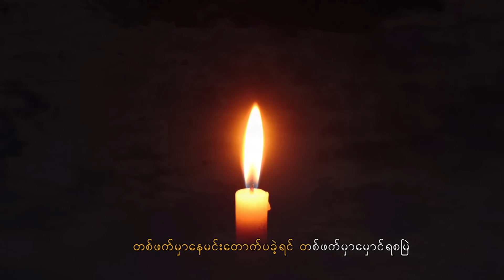Group - လူသားတုိင္းအတြက္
Song - Lu Thar Tine Atwet (လူသားတုိင္းအတြက္)
Artist - L Seng Zi,Sone Thin Par,Nant Chit Nadi Zaw,Pan Yaung Chel,San Thit La (L ဆိုင္းဇီ,ဆုန္သင္းပါရ္,နန္႔ခ်စ္နဒီေဇာ္,ပန္းေရာင္ျခယ္,ဆန္းသစ္လ)
Composer - Phone Myit (Photo Ngwe Thaung Tan ) (ဖုန္းျမင့္ (ဓါတ္ပံု ေငြေတာင္တန္း))
Band - Lazy Club